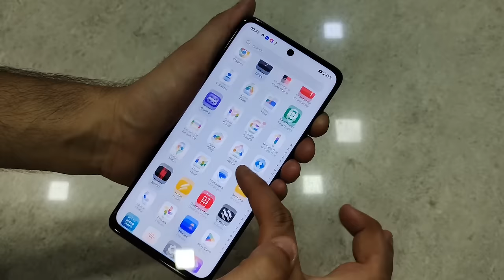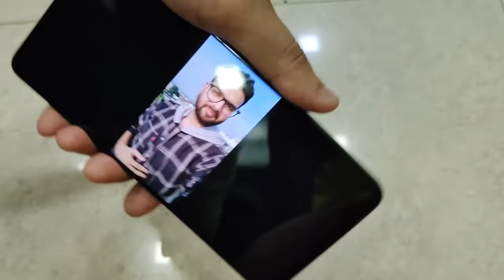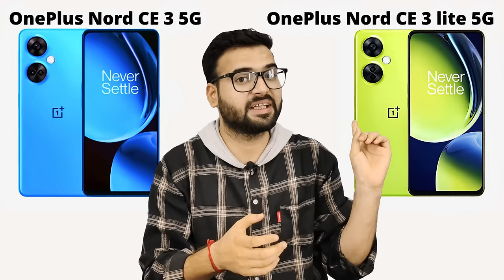OnePlus Nord CE 3 vs OnePlus Nord CE 3 Lite - Full Comparison | Should I invest for Nord CE 3 ??🤔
Dosto, Aaj ki is video mey hum comparison karenge OnePlus Nord CE 3 vs OnePlus Nord CE 3 Lite smartphone ke bich mey, Or aapko btaenge ke inme se konsa smartphone aapki need ke according jyada bdhiya hai. Isliye dosto video ko last tak jarur dekhna

✔ OnePlus Nord CE 3
✔ OnePlus Nord CE 3 Lite

Topics Cover :-

1. oneplus nord ce 3 vs oneplus nord ce 3 lite
2. oneplus nord ce 3 lite vs oneplus nord ce 3
3. oneplus nord ce 3 vs oneplus nord ce 3 lite test
4. oneplus nord ce 3 vs oneplus nord ce 3 lite review
5. oneplus nord ce 3 vs oneplus nord ce 3 lite display